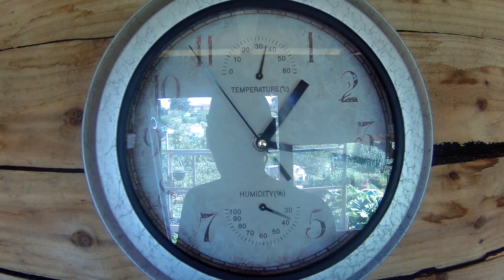Our Allotment --------- Part 54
We're back. The poor old allotment has been abandoned for around 3 weeks due to other commitments. I'll not bore you with the details. The allotments were pretty wild up until yesterday. No way was I going to show you the over grown jungle 😎 So today's episode is prepping where we will have a massive bonfire to get rid of the pile of rubbish that has built up. Melon and spud reveal. Also the best tomatoes in the world. Garden sweets as Kim refers to them.

Category
People & Blogs
License